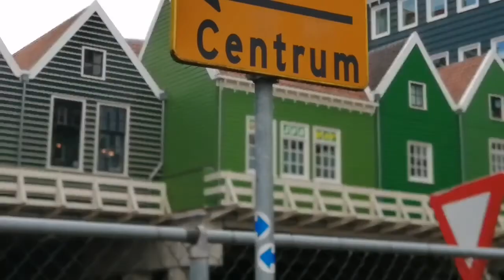Groningen, Amsterdam central and Zaandam Netherlands.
My work takes me all over Europe. I thought it would be nice to post a few videos of the places I visit. This time I am in The Netherlands.